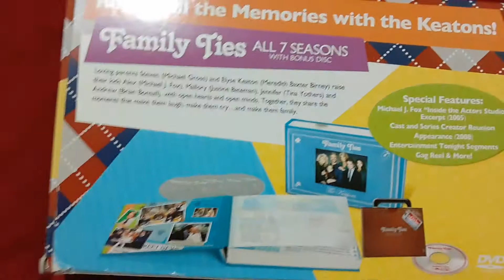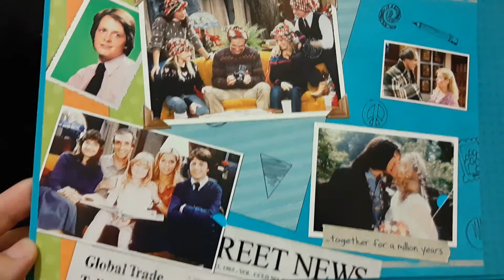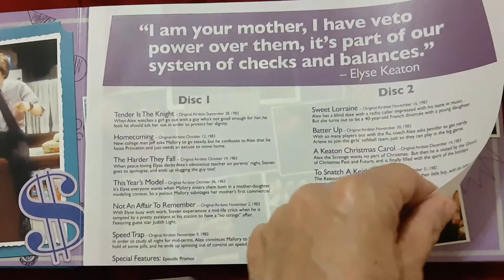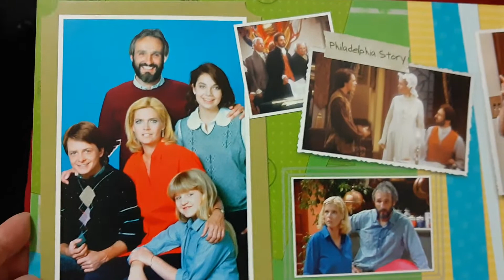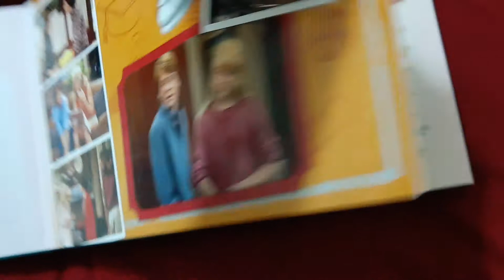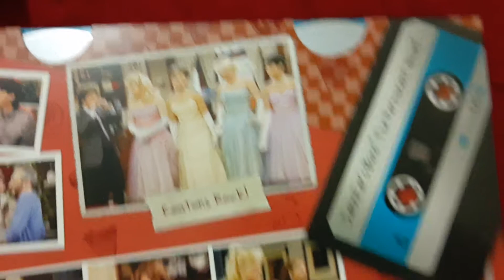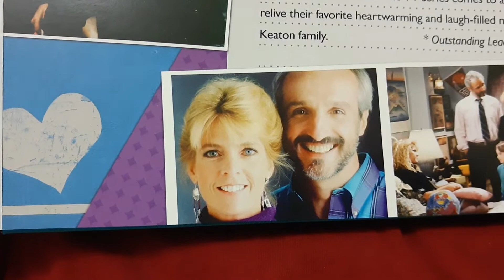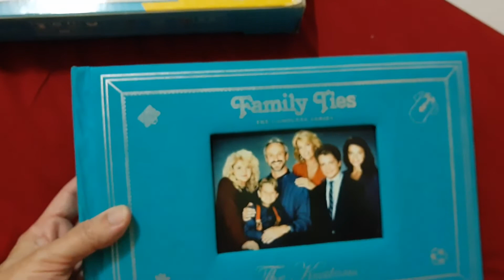CARAS E CARETAS! Veja por dentro a edição americana da série completa Family Ties (Complete Series)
Um lindíssimo livro, uma edição especial com os DVDs dentro das páginas copiando um álbum clássico de fotos de família, já que a série clássica dos anos 80 era exatamente sobre uma. com destaque para o Michael J.Fox de "De Volta para o Futuro" como o protagonista Alex Keaton.

No vídeo eu menciono uma criança que parece ser o ator Joseph Gordon-Levitt...e é ele mesmo, ali com sete anos !